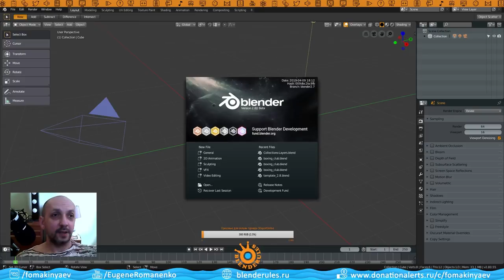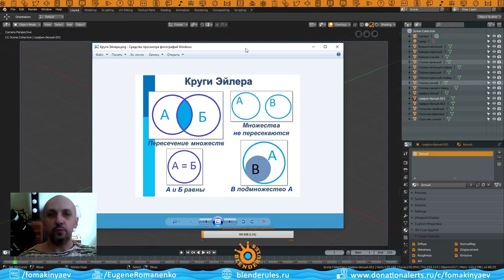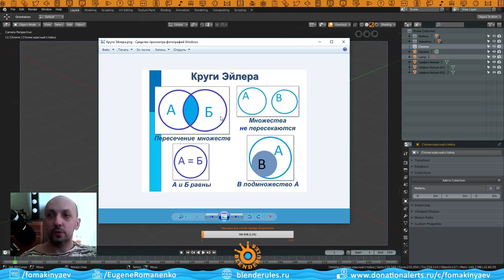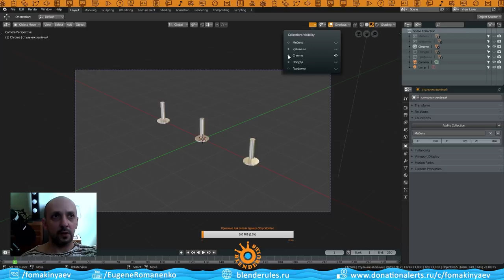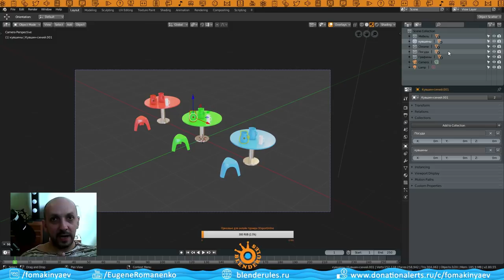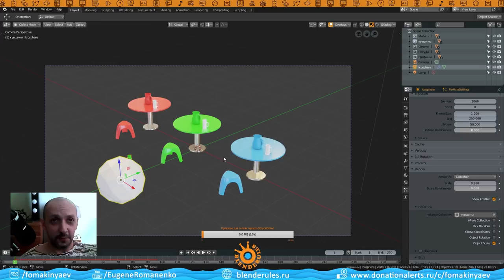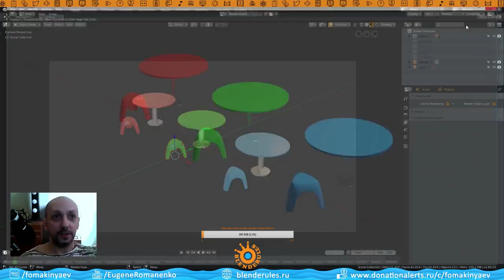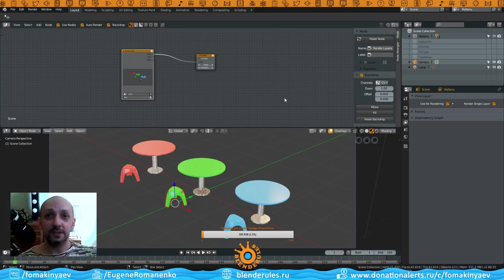Blender 2.8|Коллекции|Слои Рендера|Eevee|Blenderules|Уроки на русском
Урок знакомит с  Коллекциями(Collectiion), слоями рендера (Render Layers). Как можно группировать объекты в коллекции и устанавливать взаимодействие между коллекциями и слоями рендера. Все это в последней бета версии Блендер 2.8. Уроки на русском.